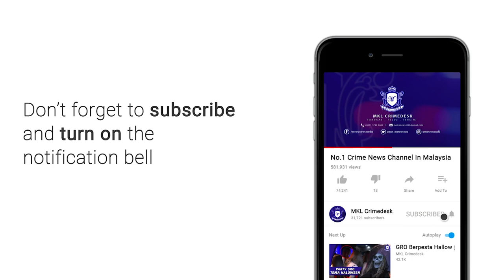KPDNHEP Rampas Beg Tiruan Berjenama Popular Di Sebuah Mall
Sebanyak 5,295 unit beg tangan dan dompet tiruan bernilai lebih setengah juta dirampas dalam serbuan di tiga premis di pusat beli-belah di Jalan Gelugor, Pudu, di sini Khamis lalu.

Antara jenama barangan tiruan yang dirampas termasuk Louis Vuitton, Longchamp, Carlo Rino, Bonia dan Sembonia.

Ketua Pegawai Penguat Kuasa Kementerian Perdagangan Dalam Negeri dan Hal Ehwal Pengguna (KPDNHEP) negeri, Low Swee Hon berkata, sebanyak tujuh anggota penguat kuasa menjalankan serbuan selepas menerima aduan daripada pemilik cap dagangan mengenai kegiatan penjualan barangan tiruan di tiga premis tersebut.

Menurutnya, tiga premis tersebut telah beroperasi kira-kira dua tahun dan dijadikan stor simpanan barang tiruan untuk dipasarkan di sekitar Lembah Klang.

Ketika serbuan, ketiga-tiga premis tersebut berkunci dan anggota penguat kuasa terpaksa memecahkan kunci pintu premis seterusnya menemukan longgokan barangan tiruan berkenaan.

Pihak KPDNHEP juga telah merekodkan kenyataan daripada seorang lelaki tempatan dan seorang wanita tempatan berusia lingkungan 30-an yang merupakan pemilik dan pekerja satu daripada premis yang diserbu.

Swee Hon memaklumkan, hasil siasatan juga mendapati satu daripada tiga premis tersebut pernah diserbu pada 19 Disember lalu namun masih berdegil dan menjalankan kegiatan sama.

Jelasnya , Dalam serbuan pertama terhadap premis dimiliki lelaki warga tempatan berusia lingkungan 30-an itu, kita telah merampas sebanyak 1 ribu 4 ratus unit barangan tiruan dengan nilai sitaan 60 ribu ringgit.

Tambahnya lagi , Pihak KPDNHEP sedang dalam proses melengkapkan siasatan dan meneruskan kepada pendakwaan terhadap kes pertama dan mereka akan berdepan hukuman lebih tinggi untuk kesalahan kedua.

Tambah beliau, kes disiasat di bawah Seksyen 8 Akta Perihal Dagangan 2011.